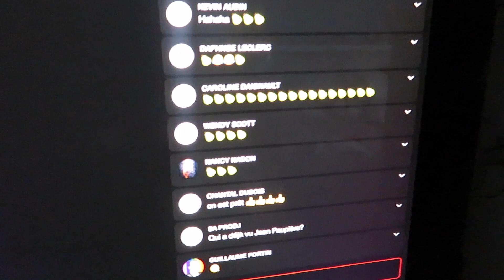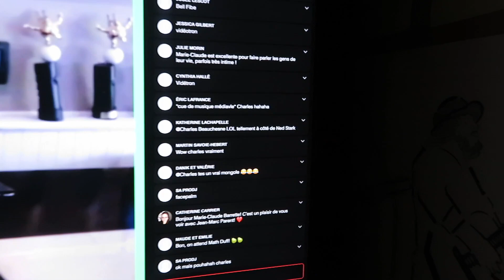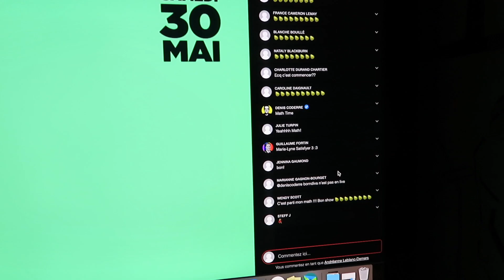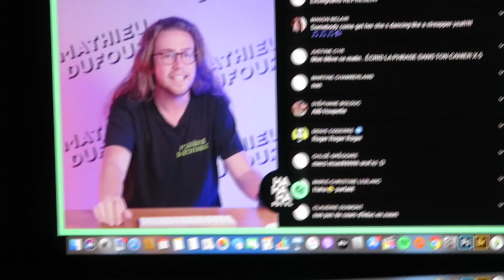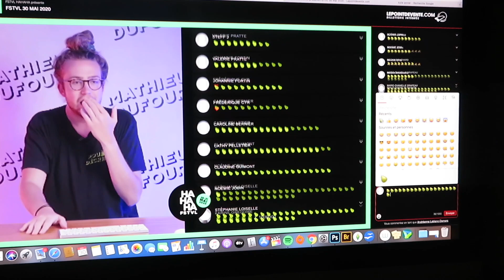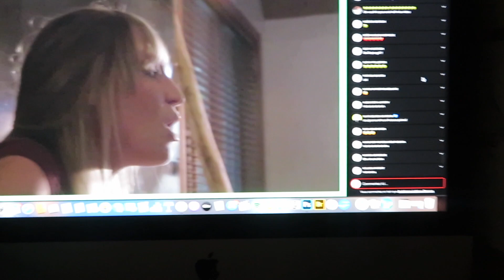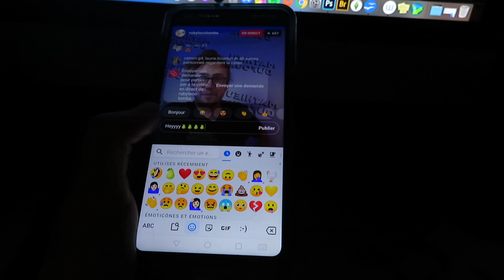VOIR UN SHOW EN 2020 AVEC MATH DUFF | Festival Haha // Andréanne Leblanc Demers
Bonnnsouèreeeeeeee!🍐
Vous m'avez dit que j'étais pas game de faire un vlog comme dans nos bonne vielle s'habitude d'avant confinement DONC Voulà s'que ça donne comme dirait Math ... Peur de rien moué là!! Merci à toute la gang de Juate pour rire pour la soirée de fou!!

Instagram de photos: andreanne_leblanc.photo
Ask.fm: xdede14